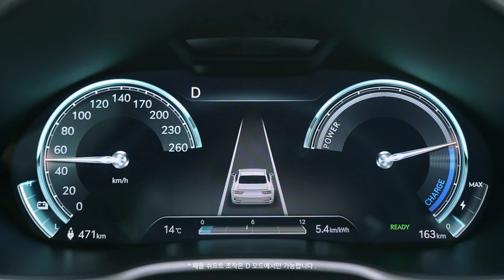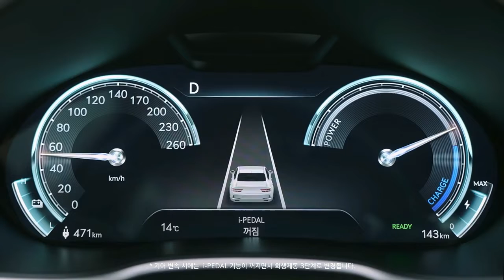Electrified G80 HOW TO – 가속 페달 하나로 주행하기 i PEDAL(광고 2분 47초)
i-PEDAL은 회생제동을 이용하여 가속 페달 하나로만 주행을 가능하게 해주는 전기차 만의 신기술 입니다. Electrified G80의 i-PEDAL 기능을 통해 편안한 주행을 즐겨보세요.